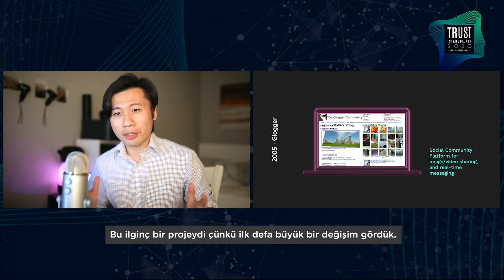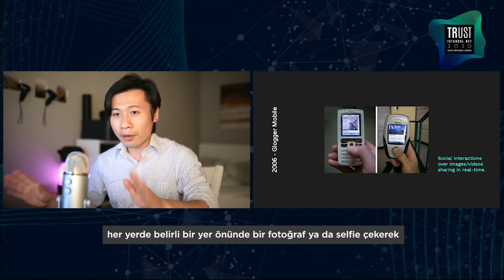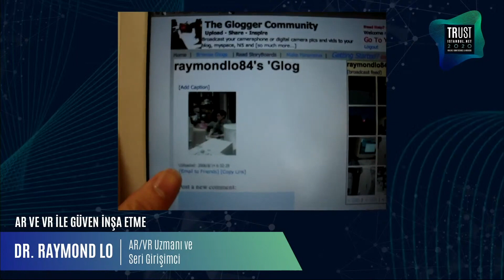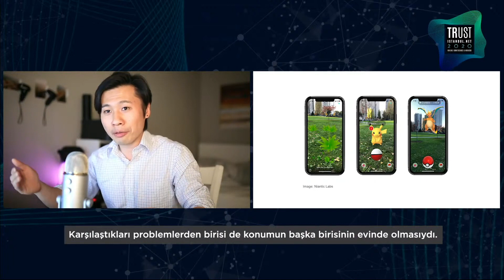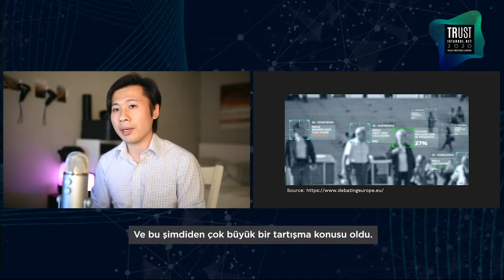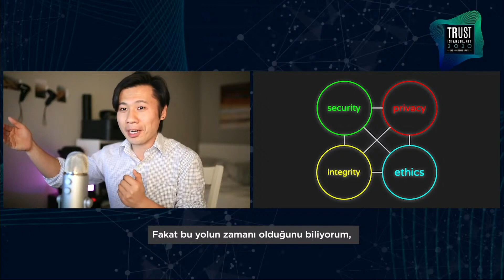TRUST İSTANBUL VISIONARY TALKS & AWARDS - DR RAYMOND LO, "AR ve VR ile GÜVEN İNŞA ETME"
AR/VR Uzmanı ve Seri Girişimci Dr. Raymond Lo, “AR ve VR ile Güven İnşa Etme” adlı konuşmasıyla 24 – 25 Haziran’da Trust İstanbul Visionary Talks & Awards’da yerini aldı!